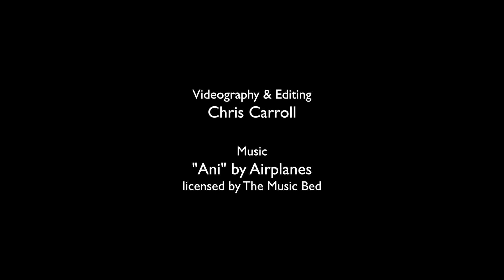Music City Drum Corps: Building a Tribe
Scenes from June training camp with the 2017 Music City Drum and Bugle Corps.